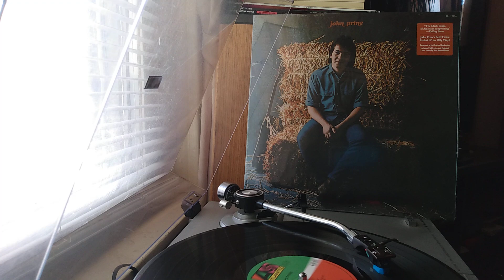John Prine "Paradise"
John Prine performing "Paradise" released October 1971 on Atlantic Records